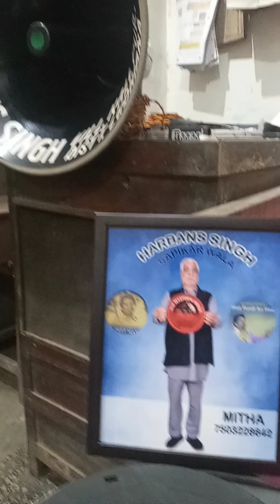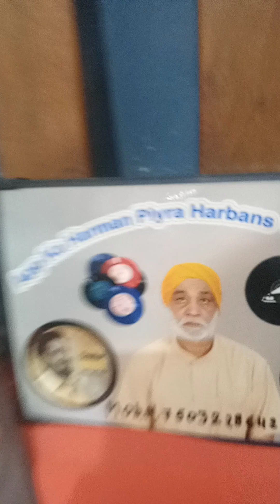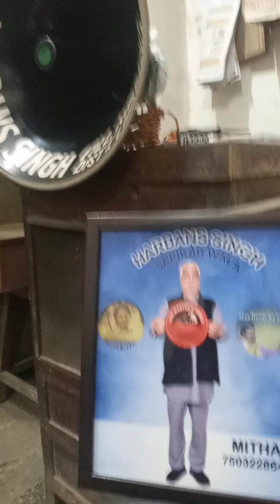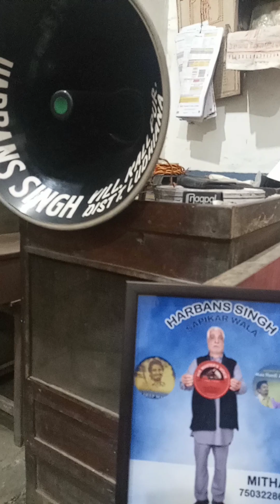14 March 2024